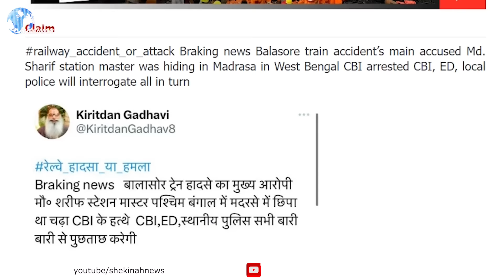വൈദികനെ നഗ്നനാക്കി മർദ്ദിച്ച ദൃശ്യങ്ങൾ... വാസ്തവമെന്ത് ?| PRIEST ATTACKED | FAKE VIDEO | RAFI ACHAN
വൈദികനെ നഗ്നനാക്കി മർദ്ദിച്ചവശനാക്കുന്ന ദൃശ്യങ്ങൾ ...
വൈറൽ വീഡിയോയിലെ വാസ്തവങ്ങളിലേക്ക്...PRIEST ATTACKED | SCHOOL PRINCIPAL | BJP | PRIEST | FAKE VIDEO | RAFI ACHAN | MEXICO

Idukki Vision  Channel No:51
Bhoomika :52
Malanad Vision  :56

Video of a Priest being beaten was spread against BJP: Fact check
The original video was from MEXICO which was used against BJP as the elections are nearby.